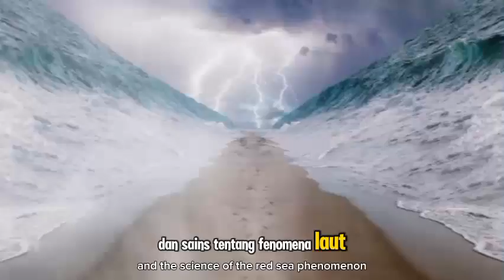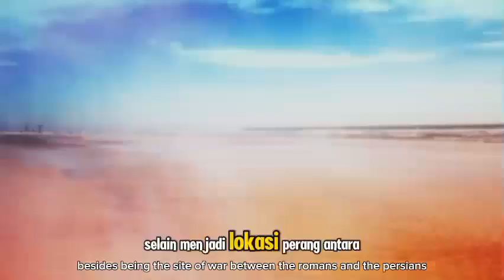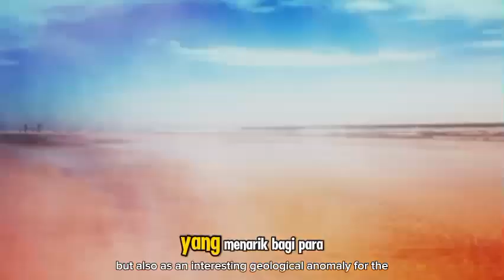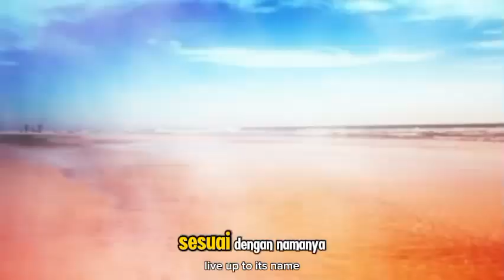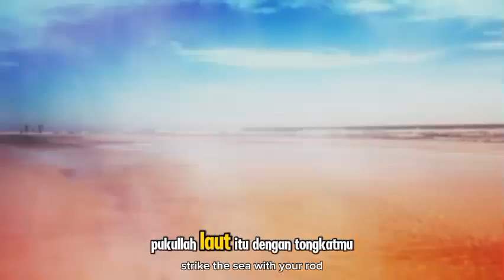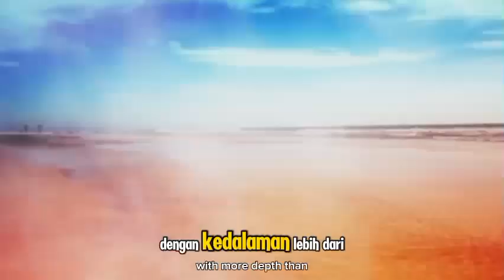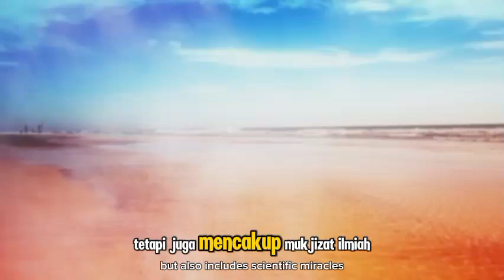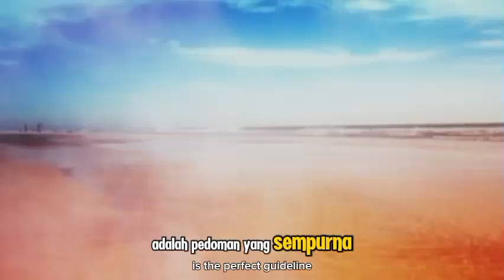Keajaiban Alquran dan Sains tentang Laut Merah yang Jadi Titik Terendah Bumi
Deskripsi YouTube:

Keajaiban Alquran telah membuktikan banyak fenomena alam yang tak terjangkau oleh sains modern. Salah satu keajaiban tersebut adalah Laut Merah yang disebutkan dalam Alquran, yang kini telah dibuktikan sebagai salah satu titik terendah di muka bumi. Dalam video ini, kita akan membahas bagaimana Alquran mengungkapkan fakta ini lebih dari 1400 tahun yang lalu dan bagaimana ilmu pengetahuan masa kini membuktikan kebenaran firman Allah SWT. Saksikan selengkapnya untuk lebih memahami kebesaran Allah dan keajaiban Alquran dalam menyampaikan kebenaran alam semesta.

Tags YouTube

Kunjungi Juga:
sains experiment,
sains data,
sains anak,
sains astronomi,
animasi sains,
sains biologi,
sains biomedis,
belajar sains,
sains channel,
data sains,
debat sains dan agama,
diskusi sains,